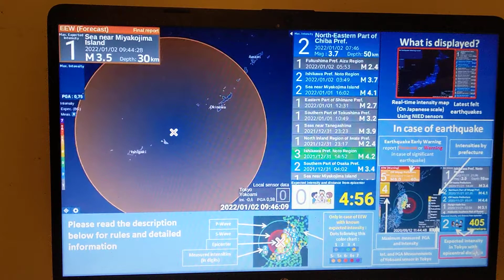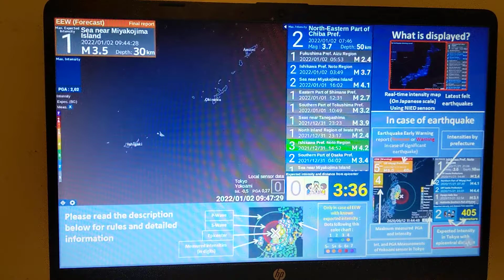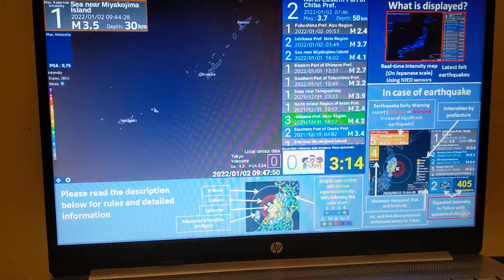Magnitude 3.5 Earthquake (No Shindo Intensity) Off the Seas of Miyakojima Island